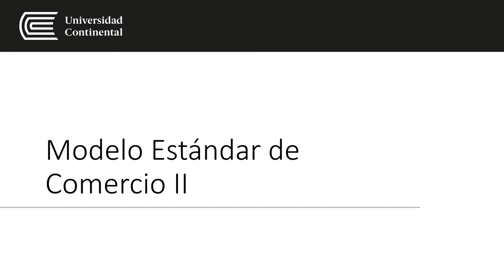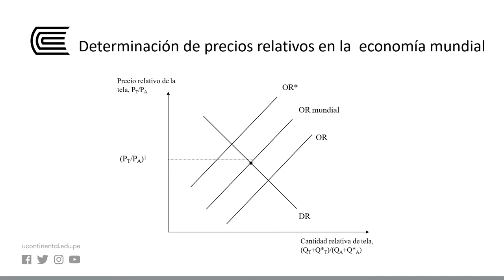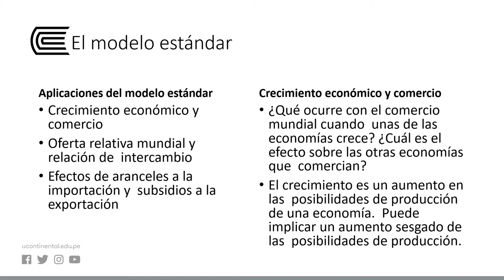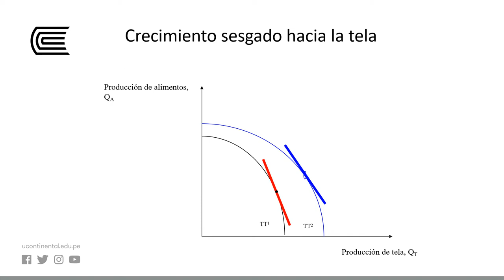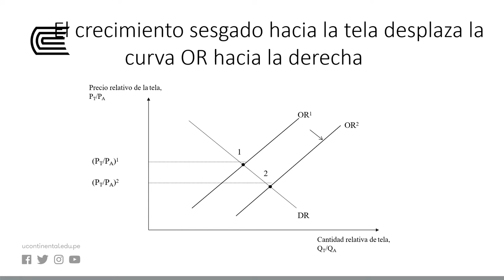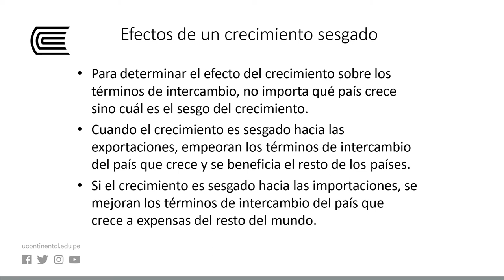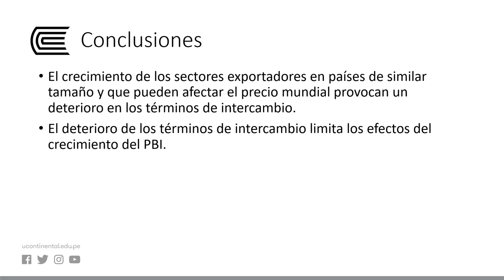Modelo Estándar de Comercio II